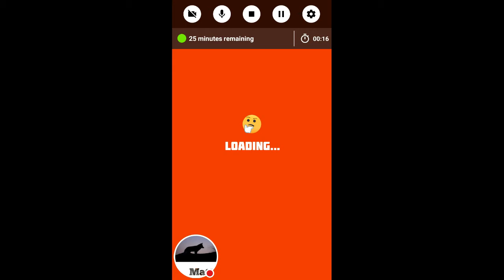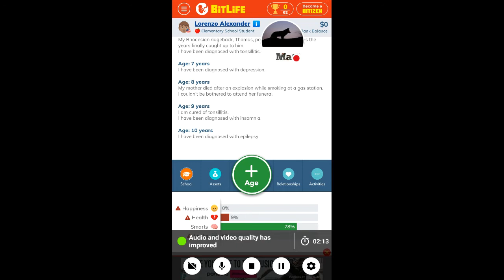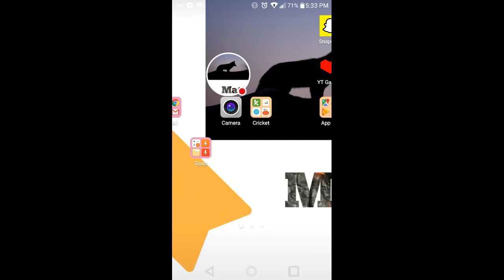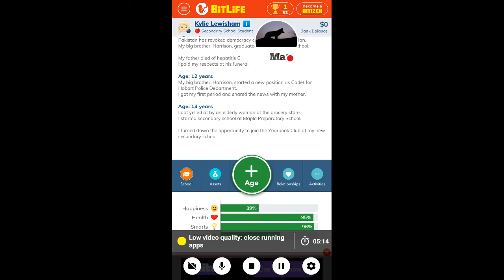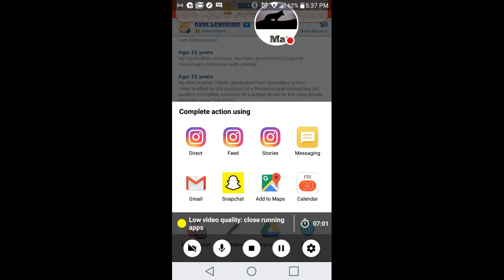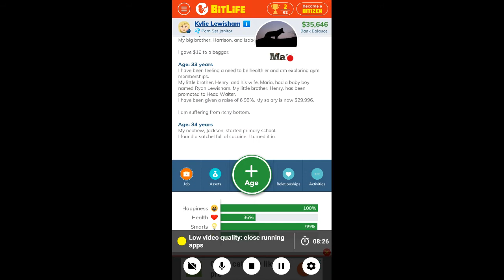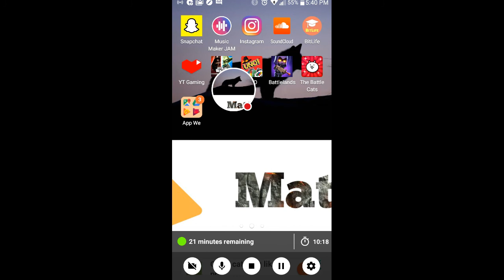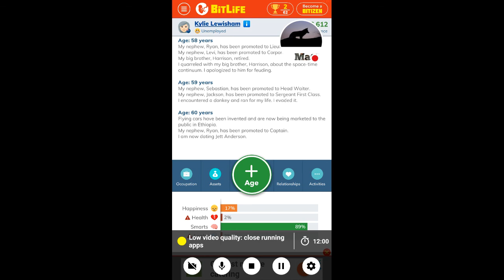BitLife - Greeting Band Agency Thug Life#1